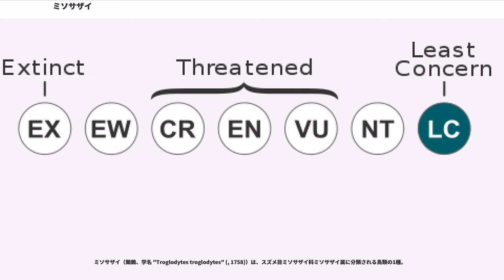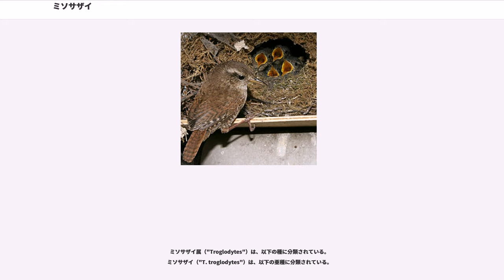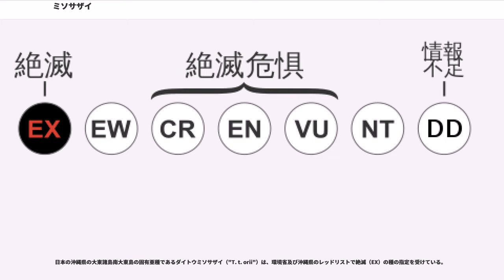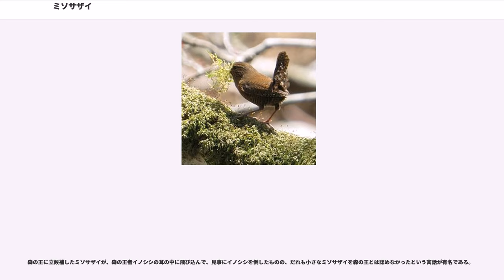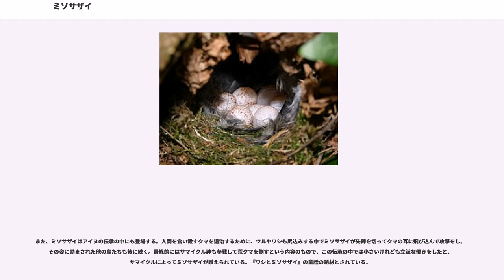ミソサザイ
ミソサザイ（鷦鷯、学名 "Troglodytes troglodytes" (, 1758)）は、スズメ目ミソサザイ科ミソサザイ属に分類される鳥類の1種。

ヨーロッパ、アフリカ北部、西アジア、中央アジアからロシア極東部、東南アジア北部、中国、台湾、朝鮮半島、日本にかけてと、北アメリカ西部および東部で繁殖し、北方で繁殖した個体は冬季南方へ渡る。

日本では留鳥として、大隅諸島以北に周年生息している。亜高山帯〜高山帯で繁殖するとされているが、亜高山帯には属さない宮崎県の御池野鳥の森では繁殖期にも観察されており、繁殖していると思われる。

繁殖期の一部の個体は、秋〜春先にかけては低山帯や平地に降りて越冬する（漂鳥）。

全長が約11 cm、翼開長が約16 cm。体重7-13g。和名のサザイは、古くは「小さい鳥」を指す「さざき」が転じた。また溝（谷側）の些細の鳥が訛ってミソサザイと呼ばれるようになったとする説がある。全身は茶褐色で、体の上面と翼に黒褐色の横斑が、体の下面には黒色と白色の波状横斑がある。雌雄同色である。体つきは丸みを帯びており、尾は短い。よく短い尾羽を上に立てた姿勢をとる。

日本の野鳥の中でも、キクイタダキと共に最小種のひとつ。常に短い尾羽を立てて、上下左右に小刻みに震わせている。属名、種小名"troglodytes"は「岩の割れ目に住むもの」を意味する。

茂った薄暗い森林の中に生息し、特に渓流の近辺に多い。単独か番いで生活し、群れを形成することはない。繁殖期以外は単独で生活する。

早春の2月くらいから囀り始める習性があり、平地や里山などでも2月頃にその美しい囀りを耳にすることができる。小さな体の割には声が大きく、高音の大変に良く響く声で「チリリリリ」とさえずる。また地鳴きで「チャッチャッ」とも鳴く。同じような地鳴きをするものにウグイスがいるが、ウグイスの地鳴きと比べて明らかに金属的な鋭い声で「ジジッ」と聞こえる。ミソサザイの地鳴きを聞いたことがある人なら、聞き間違えることはないほどの相違点がある。秋〜早春、場所によっては両種が同じ環境で生活しているため、初めて聞く人にとって、両種の特定には注意が必要である。

食性は動物食で、昆虫、クモ類を食べる。

繁殖形態は卵生。繁殖期は5-8月で、4-6卵を産む。抱卵日数は14-15日、16-17日で雛は巣立つ。一夫多妻制でオスは営巣のみを行い、抱卵、育雛はメスが行う。

ミソサザイは、森の中のがけ地や大木の根元などにコケ類や獣毛等を使って壷型の巣を作るが、他の鳥と異なり、オスは自分の縄張りの中の2個以上の巣を作り、移動しながらさえずってメスを誘う。ただし、オスが作るのは巣の外側のみで実際の繁殖に使用されるものは、作られた巣の内の1個のみであり、巣の内側はオスとつがいになったメスが完成させる。
また、巣自体にも特徴があり、通常の壷巣は出入口が1つのみであるが、ミソサザイの巣は、入口と出口の双方がそれぞれ反対側に設計されている。抱卵・育雛中の親鳥が外敵から襲われると、中にいる親鳥は入り口とは反対側の出口から脱出するといわれている。

ミソサザイ属（"Troglodytes"）は、以下の種に分類されている。
ミソサザイ（"T. troglodytes"）は、以下の亜種に分類されている。

国際自然保護連合（IUCN）により、2004年からレッドリストの軽度懸念（LC）の指定を受けている。

日本では亜種ミソサザイ（"T. t. fumigatus"）が、以下の都道府県でレッドリストの指定を受けている。
日本の東京都伊豆諸島の固有亜種であるモスケミソサザイ（"T. t. mosukei"）は、環境省及び東京都のレッドリストで絶滅危惧IB類（EN）の指定を受けている。

日本の沖縄県の大東諸島南大東島の固有亜種であるダイトウミソサザイ（"T. t. orii"）は、環境省及び沖縄県のレッドリストで絶滅（EX）の種の指定を受けている。
日本では古くから知られている鳥で、古事記・日本書紀にも登場する。なお、古くは「ササキ」であったが時代が下り「サザキ」または「ササギ」「ミソササギ」等と言った。冬の季語とされている（季語一覧#冬の季語）。江戸時代の俳人小林一茶が「みそさざい　ちっというても　日の暮るる」の句を詠んでいる。1710年（宝永7年）に、蘇生堂主人による鳥の飼育書の『喚子鳥』で描写されている。

西欧各国の民間伝承...